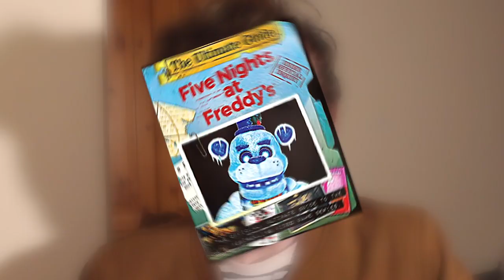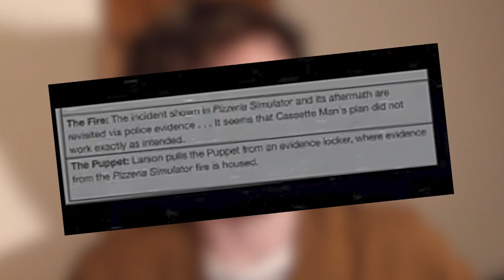THE FNAF 6 FIRE *DIDN'T WORK*!! - The FNAF Ultimate Guide Leaks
(っ◔◡◔)っ ♥ uh oh... ♥